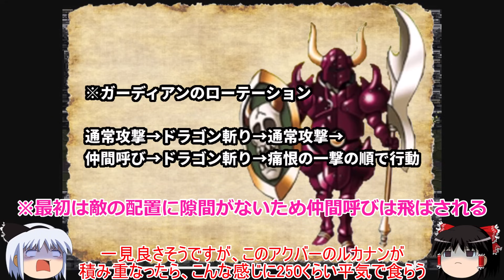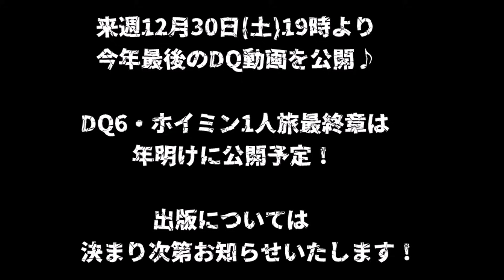【DQ6】最終手段ですら1ターン延命が限界！呪文全禁止ホイミンで終盤最強ボス・アクバーに挑むも５ターン目100％全滅を捻じ曲げるのはまさかの....４章/Healie & Blackmar!ドラクエ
この動画の続きはこちら 👉 【DQ6】1/2で一撃全滅する過去最大の賭け！呪文全禁止ホイミンがラスボス・デスタムーア第二形態で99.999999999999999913％全滅する結末を変えたのは...最終章

【SFC版DQ3・すごろく場でHP1＆全ステータス0史上最弱キャラで全クリ編】

【SFC版DQ5・史上最強の脇役ピピンがHP1のみで1人旅編】

【SFC版DQ6・ホイミ系呪文全禁止のホイミン1匹で全クリ編】

【QD3・アリアハンでLv99＆装備一切禁止でアバカム全クリ最速タイムアタック編】

【新企画・ドラクエ全クリタイムアタック編まとめ】

【マイティーDQ関連の単発企画まとめ】

【マイティーゆっくりゲーム実況まとめ】

【マイティーゆっくりゲーム実況・FC版DQ3編】

【マイティーゆっくりゲーム実況・SFC版DQ5・最弱モンスターのみで全クリ編】

【マイティーゆっくりゲーム実況・PS版FF7編】

【マイティーゆっくりゲーム実況・チラズアート（Chilla’s Art）編】

【マイティーゆっくりゲーム実況・シミュレーションゲーム編】

【マイティーゆっくりゲーム実況・話題のPCゲーム編】

【ゼルダの伝説　時のオカリナ　初実況まとめ】

【ドラクエヒーローズ　闇竜と世界樹の城　実況まとめ】

【マイティードラクエ解説系動画まとめ】

【概要】

呪文全禁止＆装備・転職・道具すら
全禁止の前代未聞のホイミン1人旅もついに終盤4章へ！

今回ついに終盤最強ボス・アクバーとの一戦へ。

攻撃手段が打撃のみのホイミンでは
なんと5ターン目の「ある猛攻」を100％突破不可。

それどころか
誰も予想し得なかった「ある敵のある行動」が
まさかの1/4096じゃないと突破不可な無限ループを作り出す！

アクバー戦を覆すには
最初の5ターンに全てをぶつけるしかなかった...

しかもその先に待つのは
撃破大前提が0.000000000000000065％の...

ドラクエ史上最も過酷な5ターンがついに開戦！！

【English explanation】

Healie's solo journey, where all spells are prohibited and even equipment, job changes, and tools are prohibited, finally reaches Chapter 4!

This time, we finally get to battle against the strongest boss, Blackmar.

With Healie, whose only attack method is hitting, it is impossible to break through 100% on the 5th turn.

On the contrary, a certain action that no one could have predicted creates an infinite loop that can only be broken through with a 1/4096!

Chapter 4 of the extremely cruel Healie solo journey finally begins!